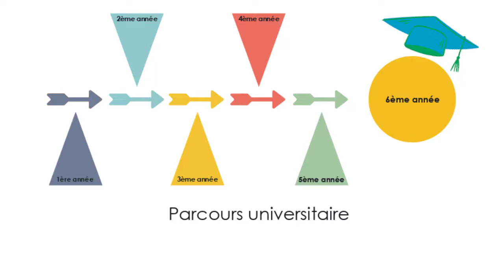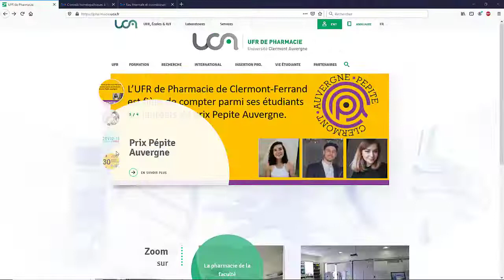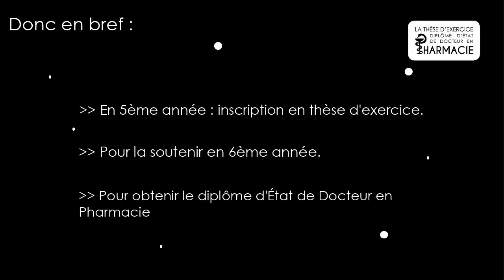1/7 : Découvrir [BU Santé : La thèse d’exercice en pharmacie]